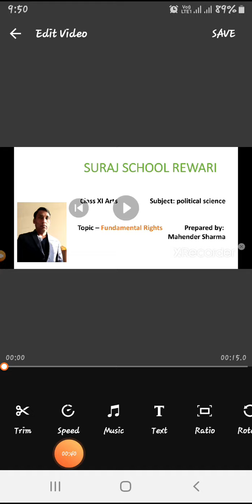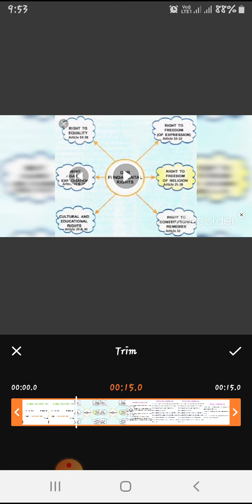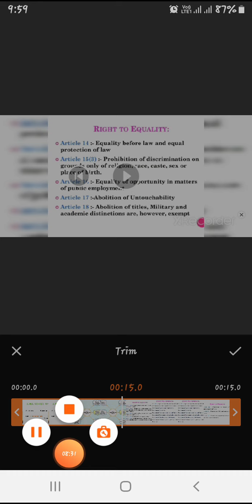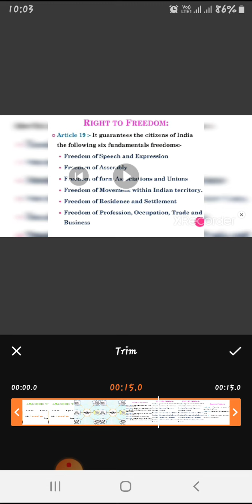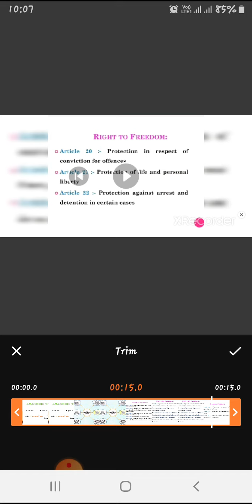11th Political science lecture Topic Fundamental rights by Mahender Sir, Suraj School, Rewari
11th Political science lecture Topic Fundamental rights by Mahender Sir, Suraj School, Rewari